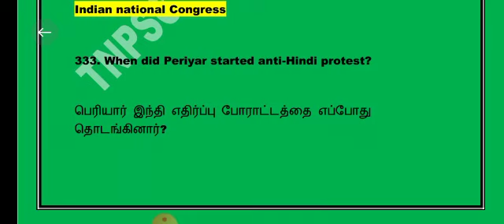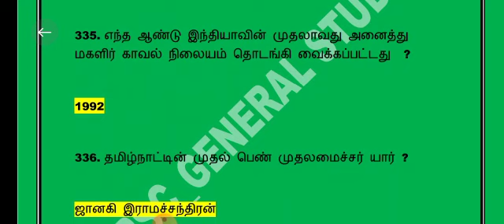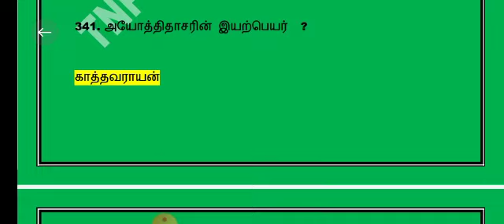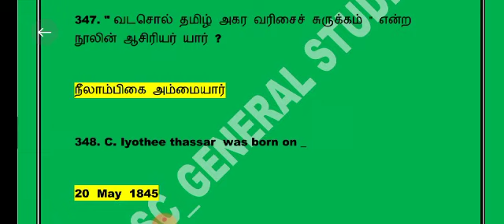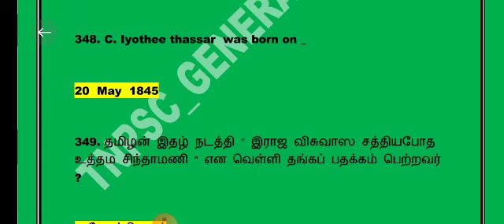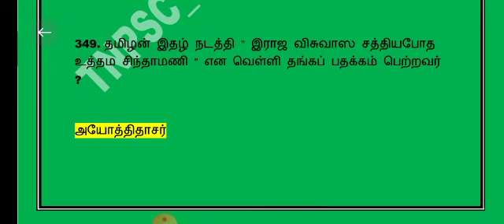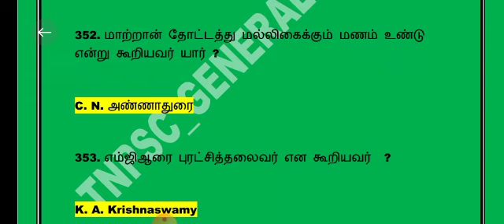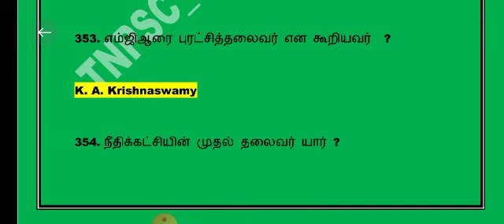TNPSC_GENERAL STUDIES - UNIT 8 - TEST 14 Answer Key